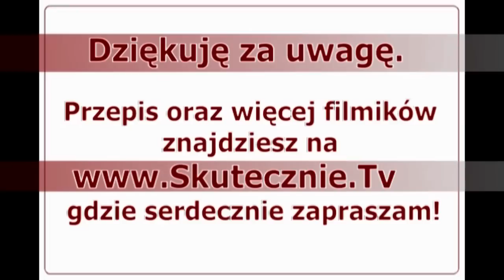Szybkie, ale klasyczne placki ziemniaczane :: Skutecznie.Tv [HD]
Gorące, bardzo ziemniaczane, usmażone na chrupiąco i złociście... Placki ziemniaczane w zasadzie robię na dwa sposoby (tj. wykluczając dodatki i mając na myśli ciasto bazowe";)): 1) z ziemniaków tartych na tarce o grubych oczkach i te pokazuję tutaj 2) z ziemniaków bardzo drobno utartych/siekanych i te zaprezentuję dzisiaj:) Nie wiem które bym wybrała, gdybym miała decydować. Jedne i drugie uwielbiam, ale chyba ze względu na prostotę i szybkość wykonania wskazałabym te drugie. Czyli dzisiejsze:) Robię je od lat. Sprawdzone, ukochane i chyba nigdy tej mojej miłości do nich nie utracę. Uwielbiam te placki!